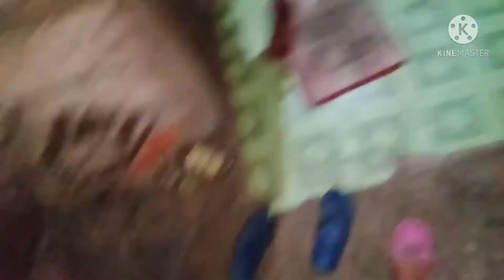BUHAY DAGAT Episode 20 TAGALOG & BISAYA VERSION